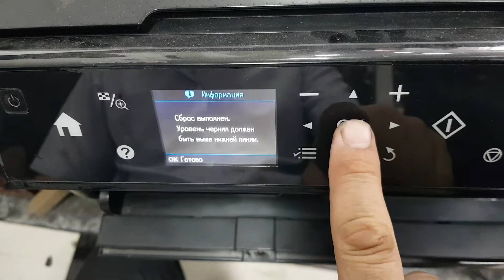Сброс уровня чернил в EPSON L850/ Epson L850 printer rangini sozlash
Для сброса уровня чернил нажимаем кнопку «треугольник в круге» на передней панели принтера. Принтер заправлен, и уровень чернил сброшен, можно печатать дальше. Примечание: Чтобы сбросить уровень чернил в принтере Epson L850 нужно просто заправить опустевшие контейнеры чернилами. И все.

Epson L850 printer rangini sozlash haqida qisqa, lo'nda qilib korsatilgan
0:00 начало
0:30 под конец
lifestyle (sociology)